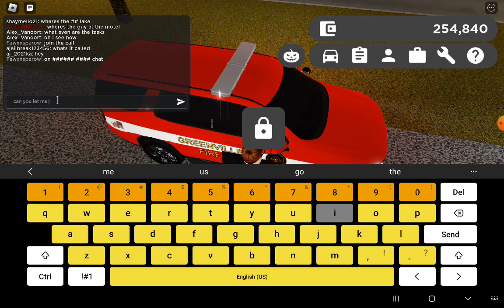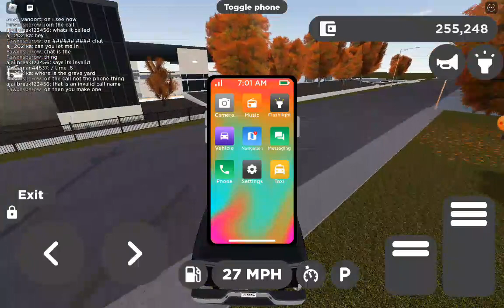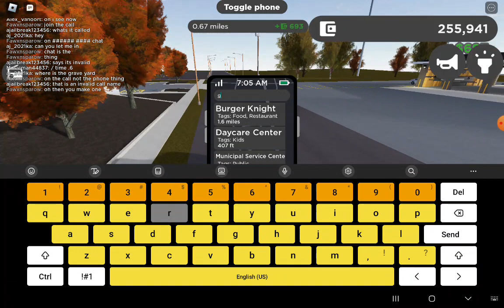rob,lox greenville Halloween update